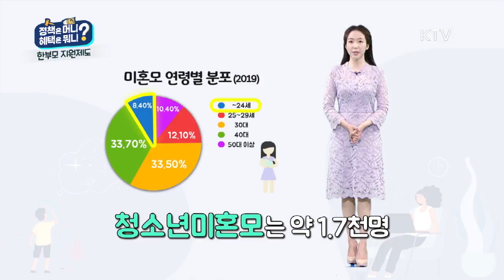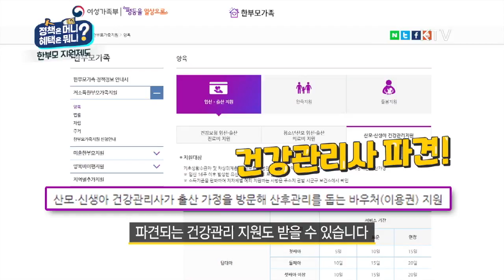[정책은머니? 혜택은뭐니?] 한부모가족 임신, 출산 지원제도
미혼모, 미혼부 등 한부모가족 지원제도는 임산부에 대해 숙식, 분만, 자립을 지원하고 긴급복지지원도 받을 수 있는데요
지원혜택과 대상, 신청 방법 알아봅니다.